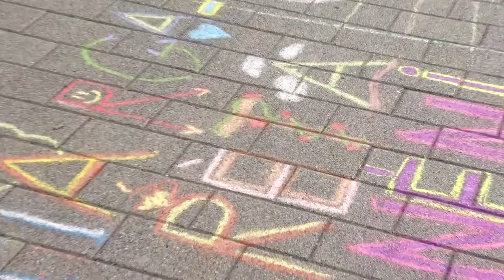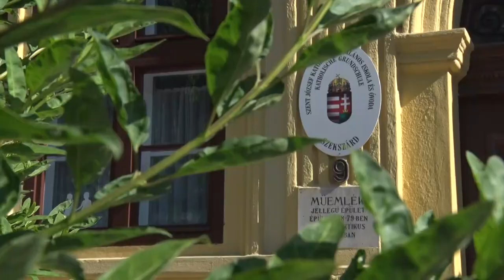Rendhagyó pedagógusnap a szekszárdi Szent József Katolikus Iskolában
A szekszárdi Szent József Katolikus Általános Iskolában a gyerekek a szülők segítségével meglepetés műsorral készültek tanáraiknak pedagógusnap alkalmából. Éneklés, versmondás is volt a repertoárjukban, de az igazi ámulat az iskola bejáratáig vezető úton fogadta a tanárokat, hiszen a gyerekek telerajzolták a járdát nevelőik nevével, színes virágokkal és szívecskékkel.